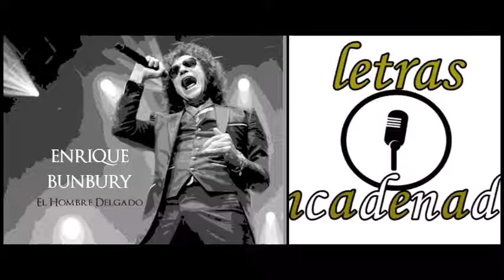Maximiliano Curcio en "LETRAS ENCADENADAS" - Parte III, Rock como antídoto: especial Enrique Bunbury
Gentileza de Radio Sapiens (Getafe/Madrid)
Conducción: Miguel Ángel Cáceres García
Producción: María Ángeles Ovejero

Audio disponible en IVOOX España/Argentina
Entrevista realizada el día 6.11.20